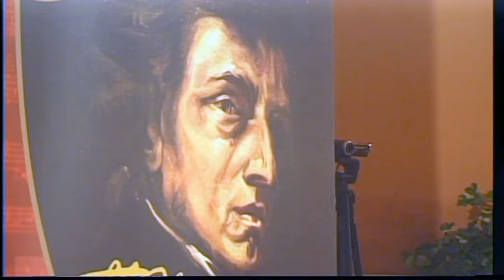BELGRADE CHOPIN FEST 2016 - Viktor Radić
Belgrade Chopin Fest 2016
Piano Competition for young talents, 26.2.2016.
Music School Stanković, Belgrade,
Viktor Radić - Winner in III cathegory, and Special Prize for Interpretation of composition of F. Chopin